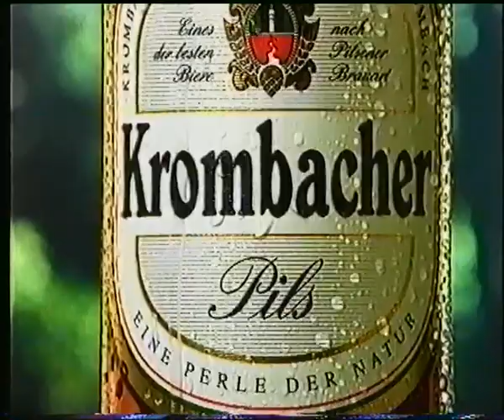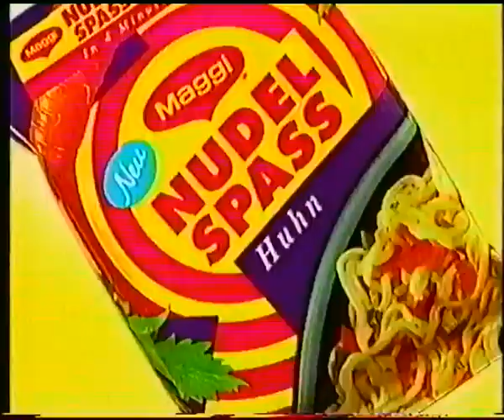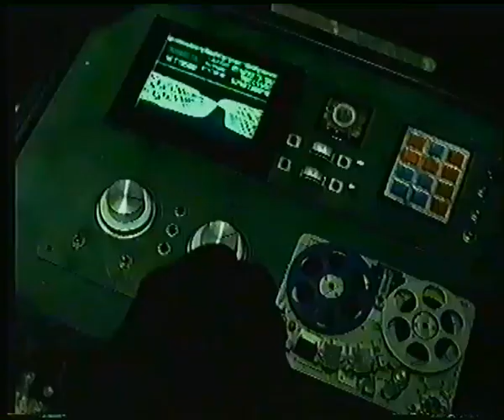ProSieben 05.10.1998 Werbeblock bei Quatsch Comedy Club (Folge 27)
Es beinhaltet ein Werbeblock der während "Quatsch Comedy Club" ausgestrahlt wurde